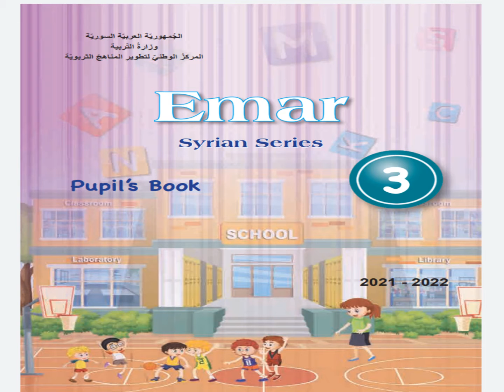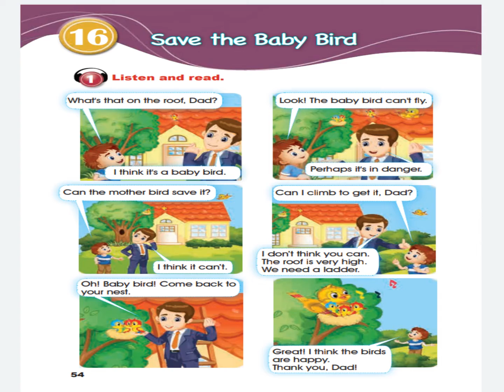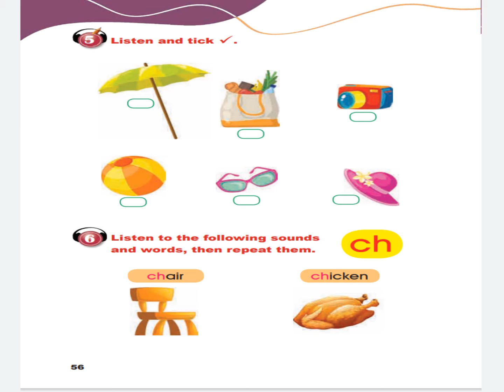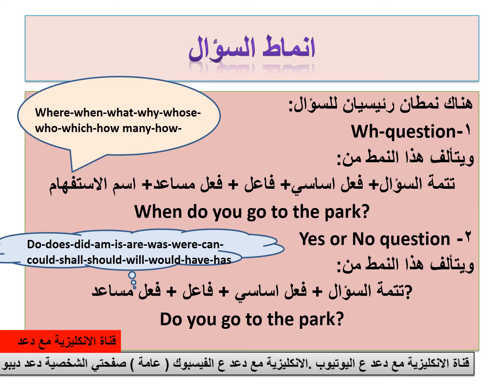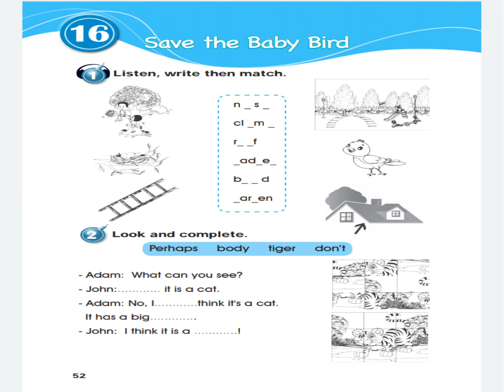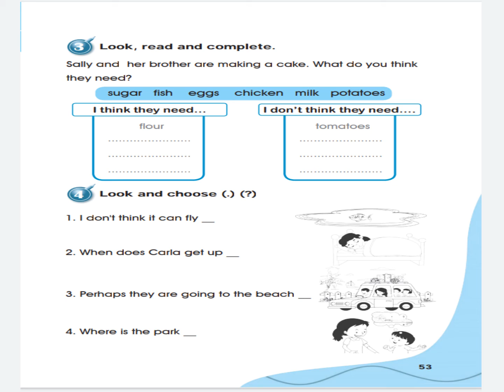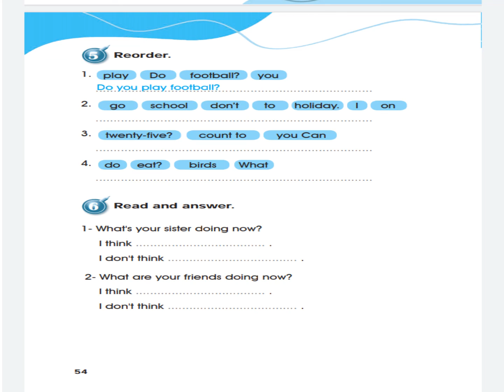الصف الثالث الدرس السادس عشر منهاج جديد 2021 2022